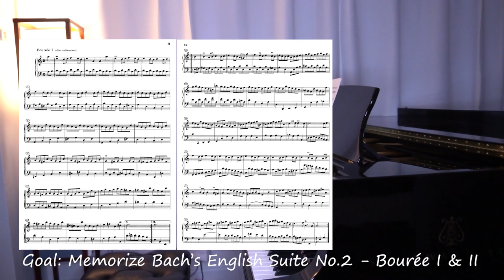Memorizing New Bach Piece 😵🤗 | Tiffany Vlogs #111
This week, more of my concerts got cancelled...but I won't stop learning and memorizing music :) Bach English Suite No.2 in A Minor, BWV 807
Recording downloads, exclusive videos and posts:
Special thanks to Steinway for the Model B loan :)